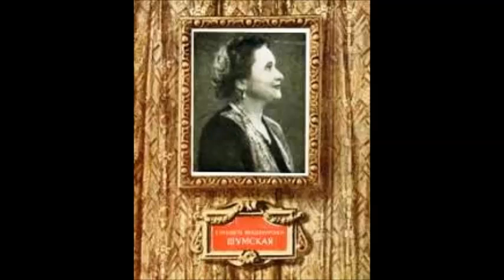Чайковский Ариозо Агнессы из оперы Орлеанская дева Елизавета Шумская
Elisabeta Shumskaya, Bolshoi Theatre Orchestra
Дир. _ А. Мелик-Пашаев